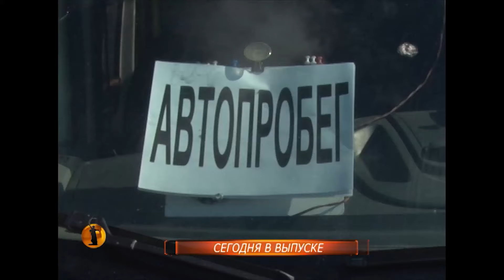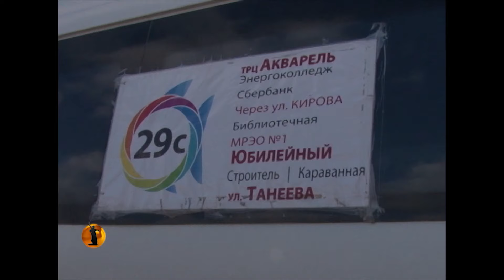«Высота 102 ТВ»:На автопробег в защиту маршруток вывели только «приличные» машины